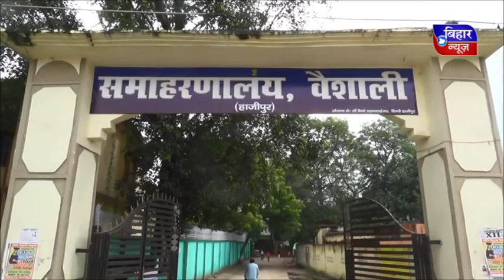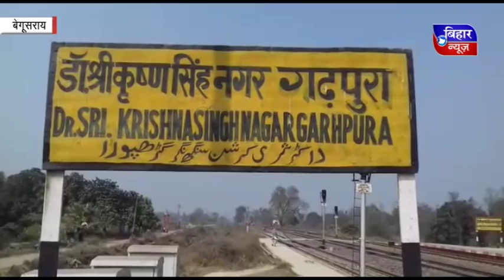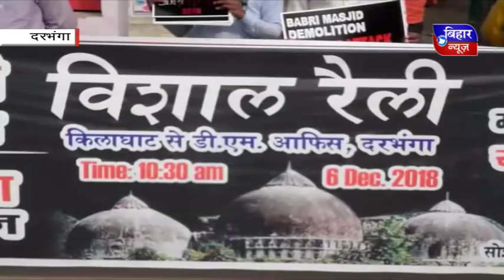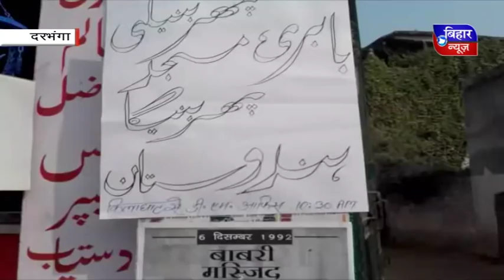BIHAR NEWS 07 DECEMBER 5 PM 2018